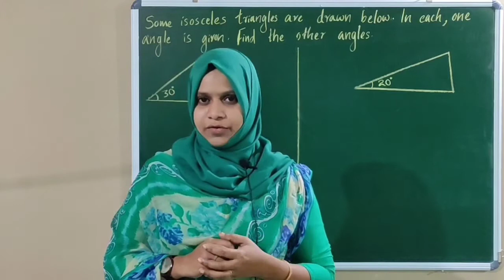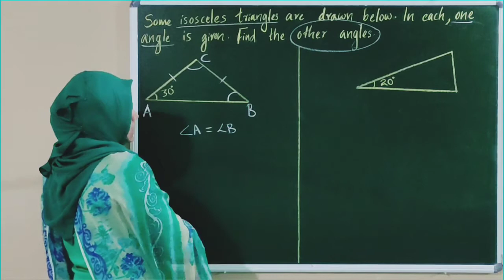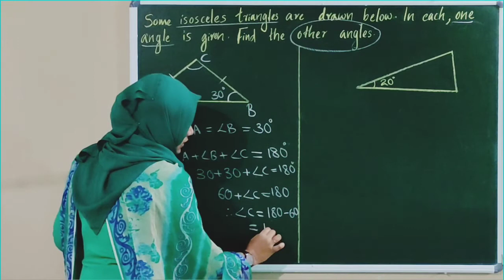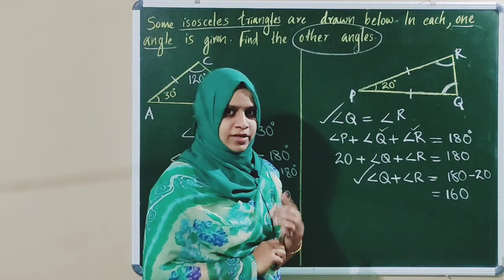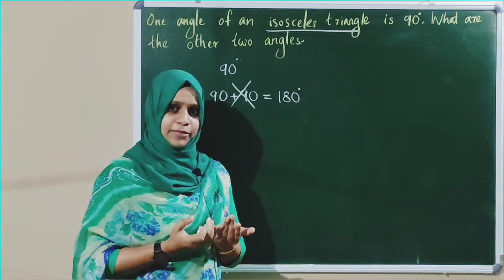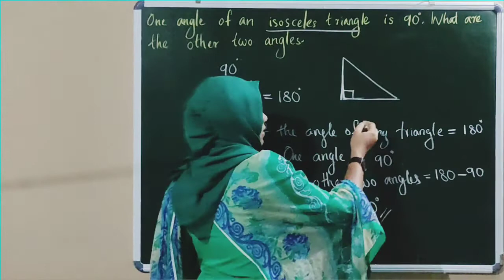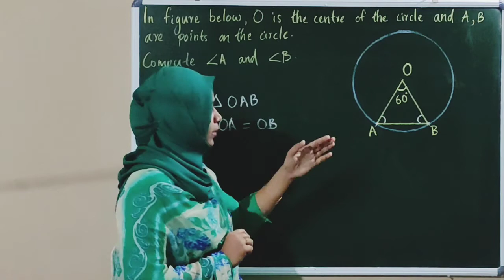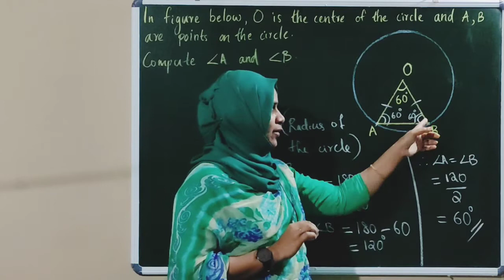Equal Triangles തുല്യ ത്രികോണങ്ങൾ Part 8| Isosceles Triangle സമപാർശ്വ ത്രികോണങ്ങൾ | DHSS ONLINE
This video in CLASS ON TOUCH published as the part of DHSS ONLINE support is the Part 8 Kerala 8th std maths chapter 1, Equal Triangles തുല്യ ത്രികോണങ്ങൾ. The subtopic is Isosceles Triangle / സമപാർശ്വ ത്രികോണങ്ങൾ